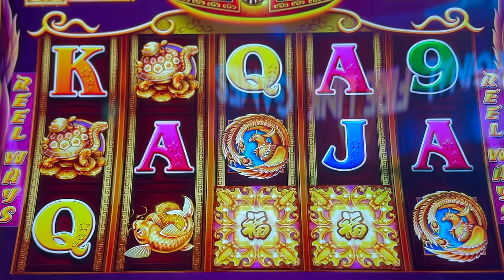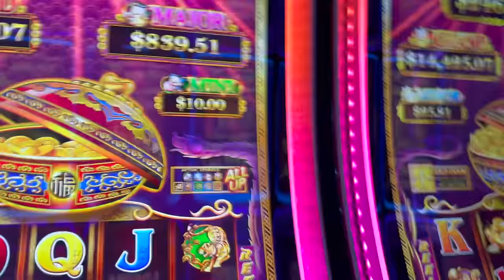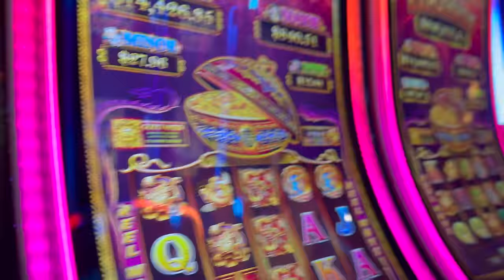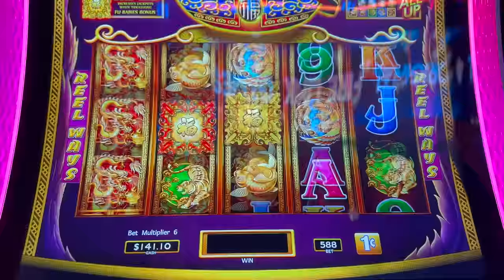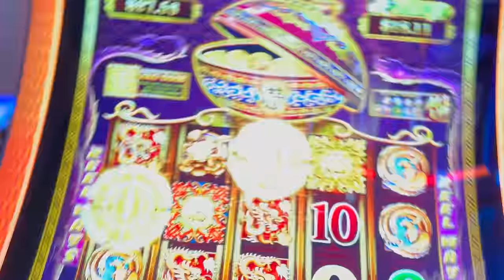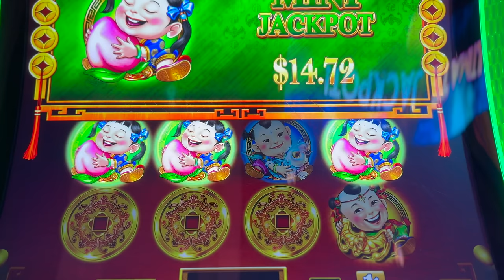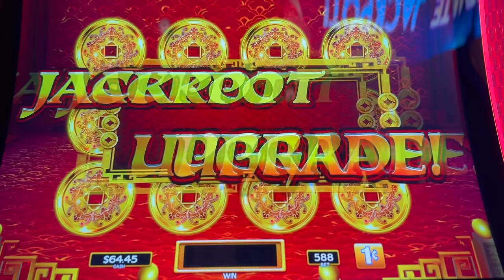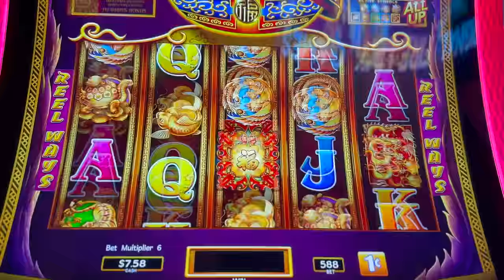MAX BETS, RARE GOLD DOOR RETRIGGER, & MORE JUICY WINS ON MY FAV SLOT MACHINE!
OTHER EXCITING FUN SLOT VIDEOS & JACKPOTS YOU MIGHT LIKE 🟢

SlotMachines Jackpot games casino Slot Machine Bonus, Slot Machine Big Win, Slot Machine Mega Big Win, Slot Machine Massive Win, Slot Machine Handpay